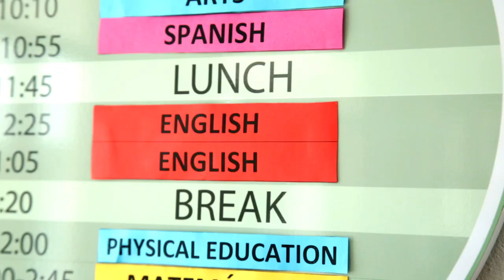Gimnasio Los Arrayanes Bilingüe - Admisiones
Para nosotros es motivo de orgullo y satisfacción que nos considere como alternativa para la educación de su hijo. El proceso de admisión es el primer acercamiento entre el colegio y las familias. Tiene como propósito conocer al aspirante, sus expectativas y necesidades, para garantizar una permanencia feliz y exitosa en la institución.

Para más información Comunícate y conoce toda la información con nuestra Directora de Admisiones

Follow on Twitter: @GLARRAYANES
Follow on Instagram: @losarrayanesbilingue

SEDE CAMPESTRE: Calle 219 No 50 - 10 Bogotá-Colombia
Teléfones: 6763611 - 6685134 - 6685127